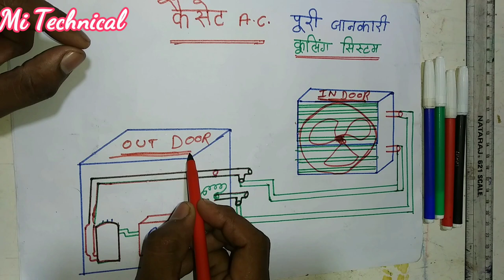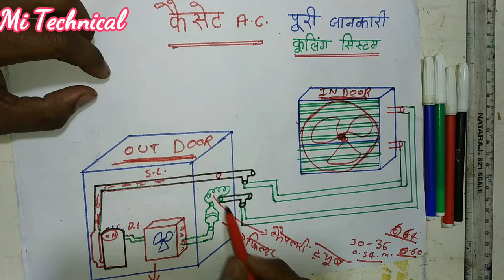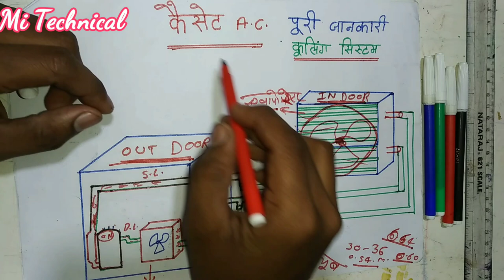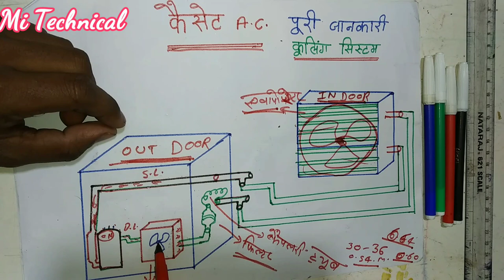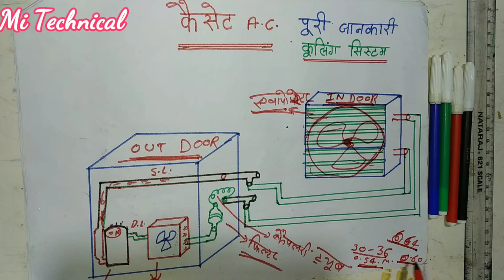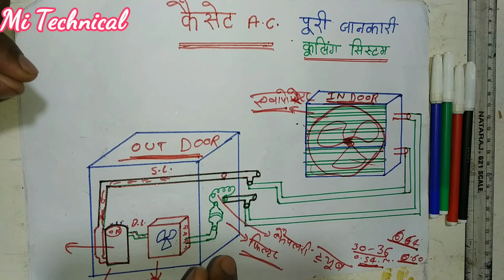Caiset ac full information || कैसेट एसी की पूरी जानकारी एक ही वीडियो में $ 👌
मोटर बाइंडिंग
गीजर
हाउस वायरिंग
फ्रीज
गीजर
वाशिंग मशीन
Hallo friends
Welcome To Mi Technical
caiset ac poori janakari
how to work kaiset ac in hindi
how to system in caiset air conditioner
Kaiser ac ki kaise kary karati hai
kaisey ac kise kahate hai
kaise ac aur split ac me difference
different of kaiset air conditioner in hindi
split ac kaiset me kya anter hota hai
kaiset ac kitane system se milakar kary karati
all system in kaiset ac in hindi

Ac sikhe
Ac ka kam sikhe
Ac thyory
ac course

Atiazm
Mitechnical
Technical mi
Mi institute